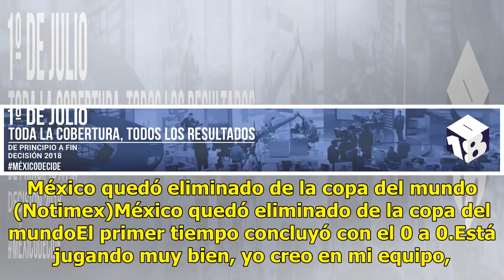Aficionados despiden a México de Rusia 2018 en Zócalo capitalino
La Selección Mexicana de futbol buscaba dar la sorpresa y eliminar a Brasil en los octavos de final para pasar al tan anhelado quinto partido. En el Zócalo de la Ciudad de México se dieron cita cientos de aficionados vistiendo playeras verdes y blancas del equipo mexicano, así como mascaras de sus f...